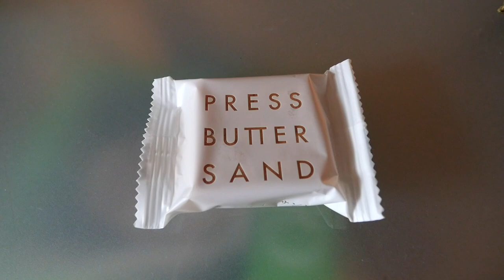過去１番の反応！？日本の洋菓子をドイツ人の両親が食べたら・・・【外国人の反応】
今回は、日本で有名な洋菓子（バターサンド）をドイツの両親にプレゼントしました！
タカのオススメの『六花亭バターサンド』と、レナのオススメの『PRESS BUTTER SAND』
レナの両親はどちらのバターサンドがお気に入りなのか！？
ドイツにも似たようなバターサンドのお菓子があるのか？
レナの両親の過去１番の反応をお楽しみください！